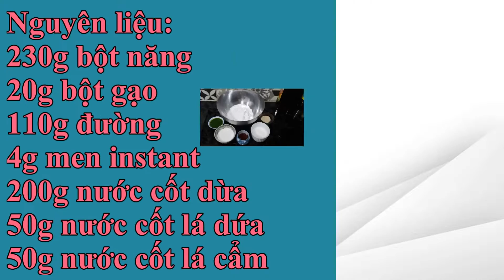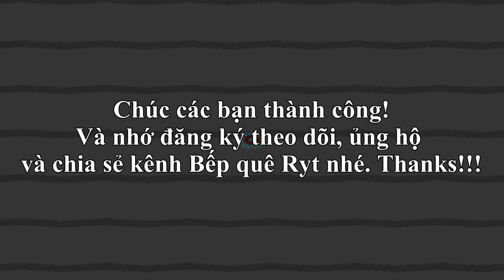BÁNH BÒ GIÒN LÁ CẨM VÀ LÁ DỨA- DAI DAI GIÒN GIÒN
Hôm nay Bếp Quê Ryt sẽ giới thiệu các bạn “Bánh bò giòn lá cẩm và lá dứa” lạ mà ngon, được trình bày hết sức đơn giản, dể hiểu, ngắn gọn. Cả nhà đăng ký theo dõi, ủng hộ và chia sẻ kênh ẩm thực quê của mình nhé. Cảm ơn mọi người!

❤ KÊNH CHÍNH THỨC CỦA Bếp Quê Ryt!